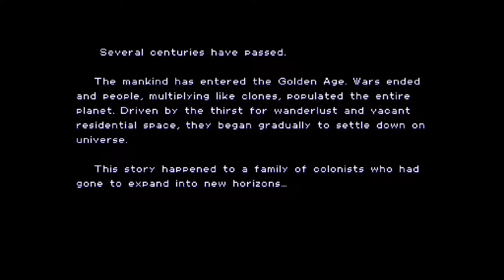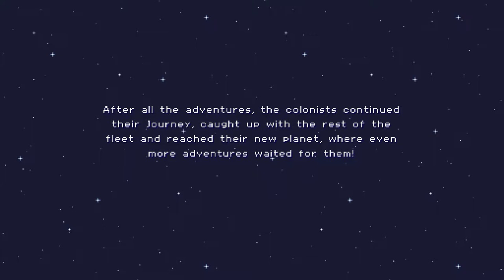Human-powered Spacecraft (2018) - Full Gameplay Review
Human-powered Spacecraft is a fun, ~30 minute indie clicker game where you use your body (among other things) to power a spaceship. It's well worth the dollar the developer asks for. 7/10